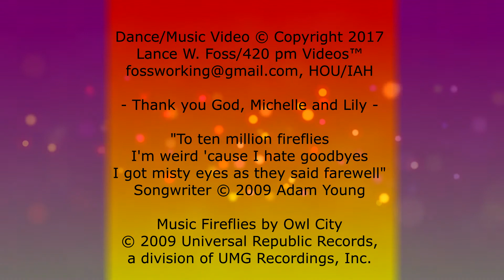Fireflies Music Video by Lance Foss (art done with God and for God)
Lance W. Foss/420 pm Videos™

- Thank you God, Michelle and Lily -

Music Fireflies by Owl City